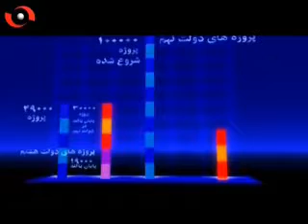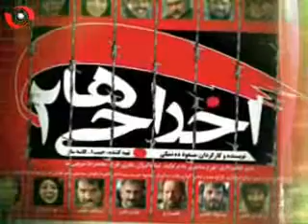دولت سبز اميد Ahmadinejad - Mosavi